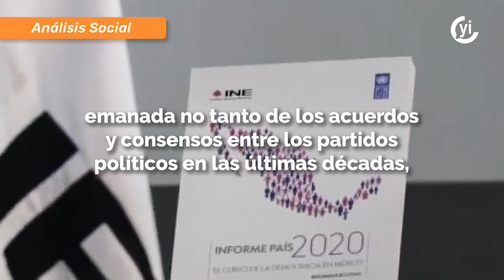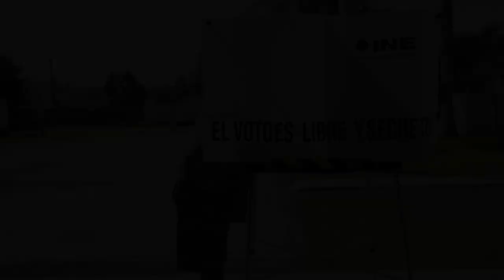¿Qué pasaría si desaparece el INE?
La reforma electoral eliminaría 200 diputados y 32 senadores, reduciría el financiamiento de los partidos políticos y redefiniría el concepto de “propaganda”.